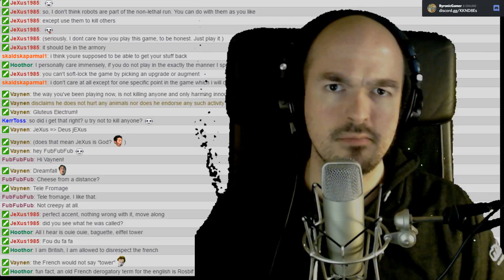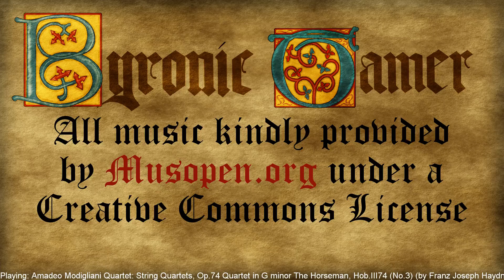Twitch Archive Deus Ex, Ep 36